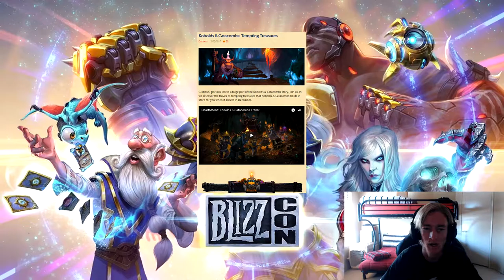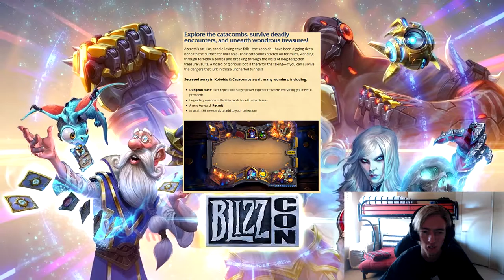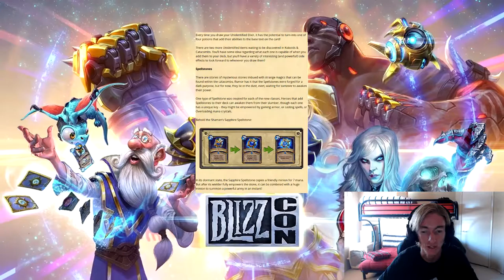BLIZZCON 2017 | COMPLETE RE-CAP | HEARTHSTONE 🎮🎮🎮